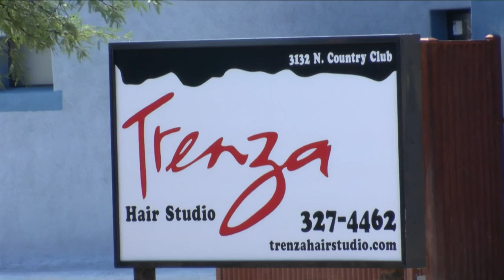Flooding near Ft. Lowell and Country Club necessitated a swift water rescue Thursday night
Multiple businesses on the east side were impacted by this flooding and some of the owners were surprised to see just how much rain this area got.